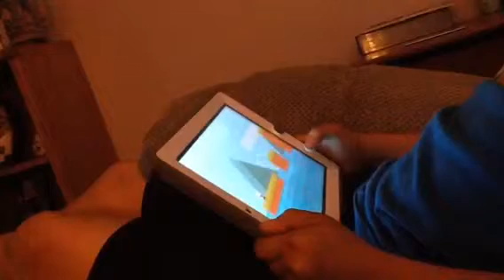People getting mad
Must watch funny